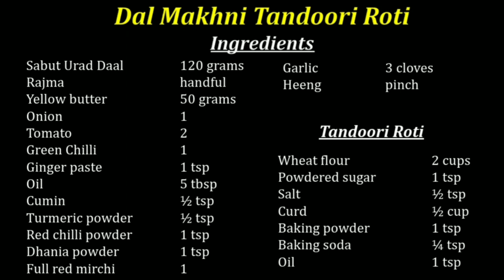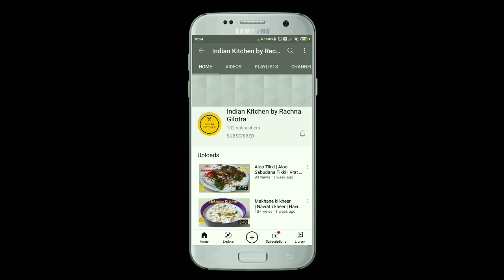Dal makhani | Tandoori roti tawe par | Dhaba style dal | Dal fry | Dal tadka | Tandoori aata roti